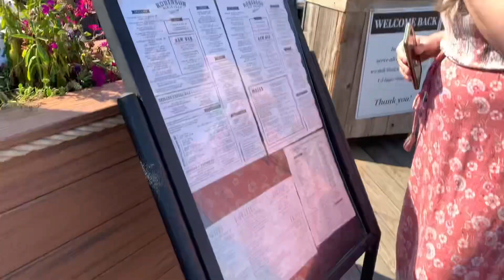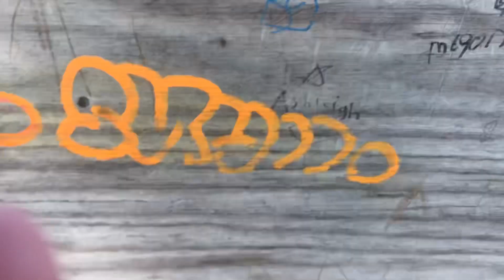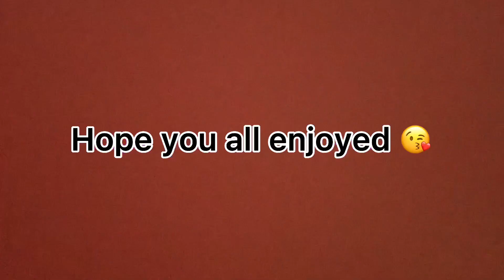Vlog at Asbury Park! || Exploring the Park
Hi Everyone! I’m back with another video. I could not have done it without all of the love and support.